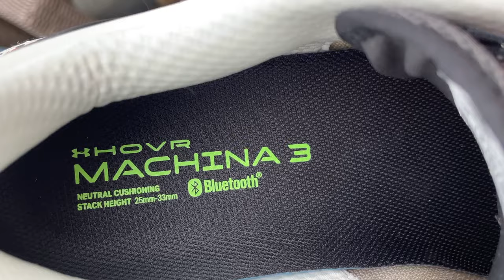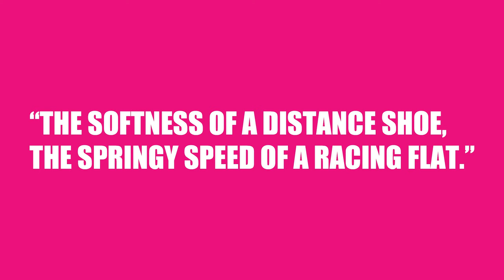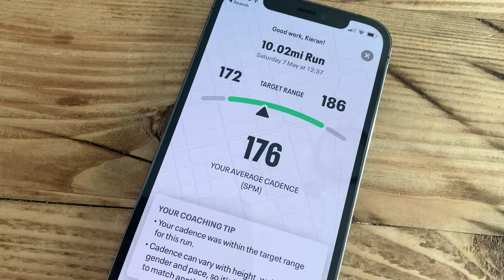Under Armour HOVR Machina 3 Review: First run in the newest Under Armour running shoes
The Under Armour HOVR Machina is a shoe that UA says combines "the softness of a cushioned shoe and the springy speed of a racing flat". But the first and second generation shoes have largely failed to impress. The Machina 3 features some upgrades including a softer HOVR midsole foam in the heel working alongside a firmer foam in the forefoot, the men's shoe stack height has dropped a touch and the heel is redesigned to be simpler. However, the third-gen shoe is now marginally heavier than it's predecessor. Though you do still get the smart connected run-tracking sensors that pair with MapMyRun. So have these tweaks helped us get on better with this shoe? Hit play to for the first run Under Armour HOVR Machina 3 review. And keep watching for two shoes we'd recommend as good alternatives.

CUT TO THE CHASE:
0:00 – Intro
1:31 – Under Armour HOVR Machina 3: What's new?
4:03 – Under Armour HOVR Machina 3: Weight, drop, stack height and price
4:31 – The Run Test: 10 miles and 90 mins in the Machina 3
11:12 – Is the Machina 3 true to size or should I size up?
12:02 – Verdict